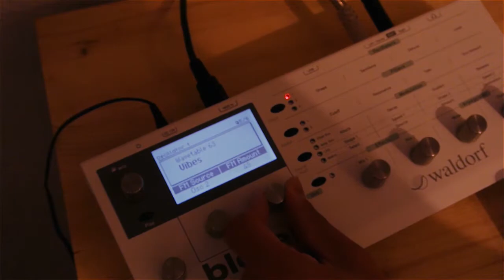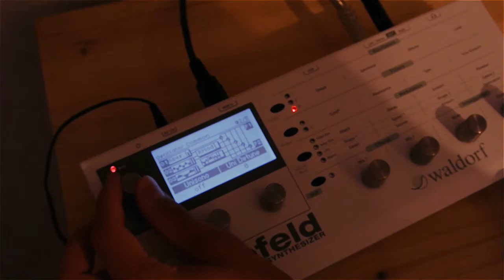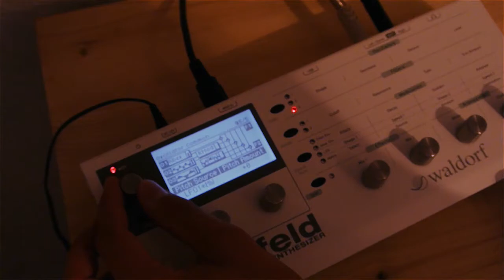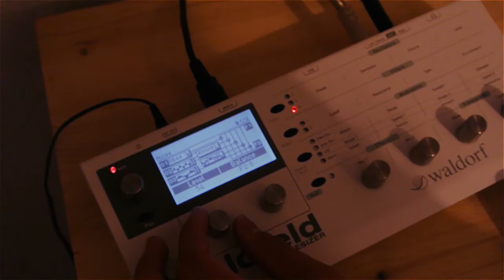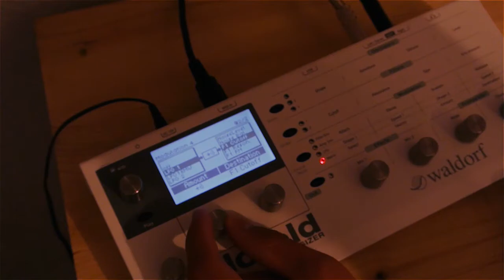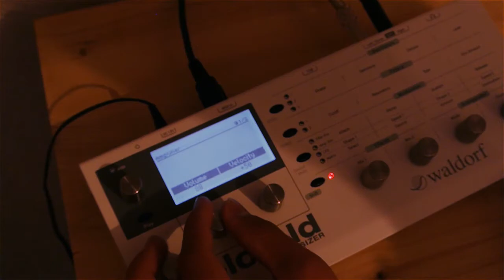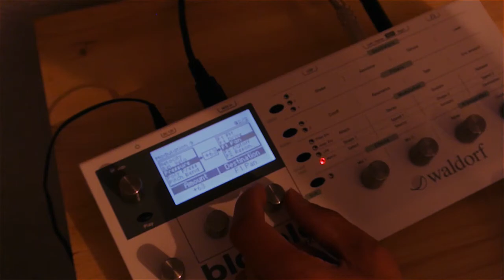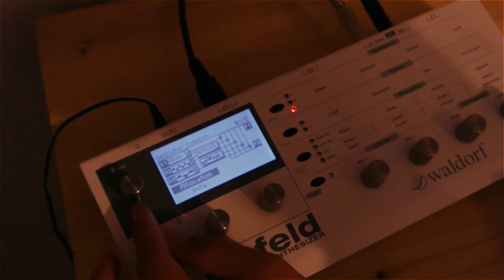Waldorf Blofeld || Ambient-Drone Tutorial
Today I create an Ambient-Drone and deleting it afterwards by accident! :(

None the less, hope it was useful!!